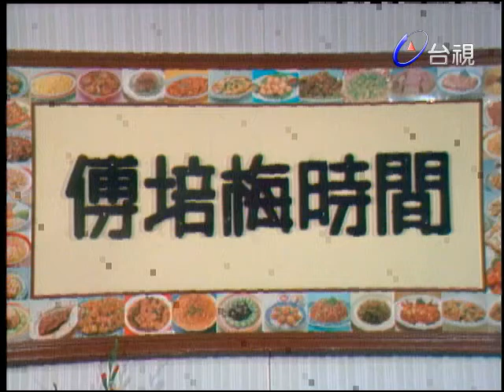傅培梅時間 - 琵琶干貝豆腐